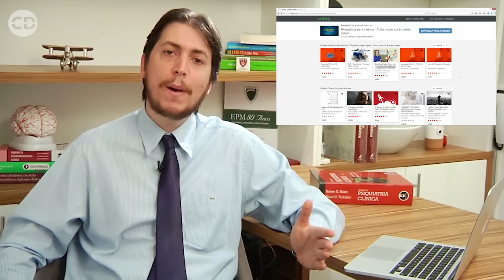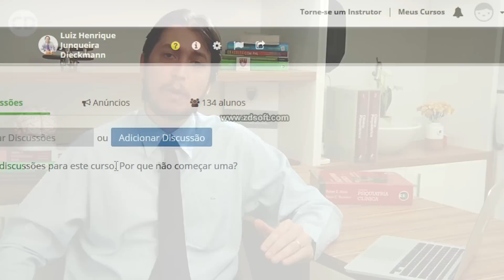Psiquiatria para Leigos - Bem vindo ao canal!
Cerca de um 25% à 40% da população sofre de algum tipo transtorno mental. Apesar de muito comum, infelizmente o acesso ao tratamento ainda é muito pequeno. Os pacientes tem pouco acesso à informação de qualidade, e os profissionais da área de saúde nem sempre estão prontos para acolher este tipo de queixa. A idéia do curso é apresentar e discutir quais são os principais transtornos e tratamento (medicamentosos e não medicamentosos), de forma simples, voltada para pacientes e familiares principalmente.

Equipe Técnica
Design, Criação e Efeitos Visuais: Tiago Cabral
Corte e Fotografia: Mingo Manocchi